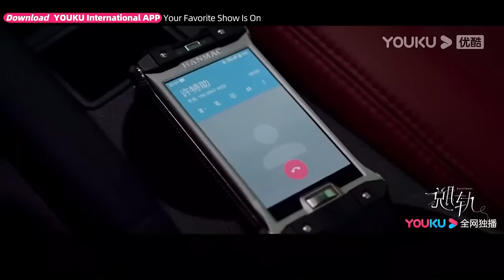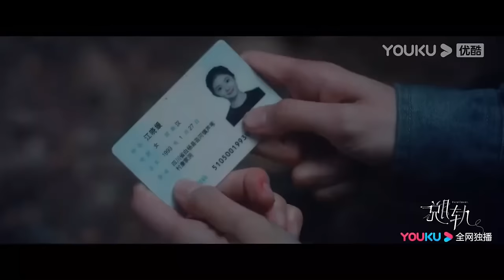【搶先看】灰姑娘體力不支昏迷在地，霸總無法掩飾自己的愛意，焦急地抱著她去醫院【脱轨 Derailment 】